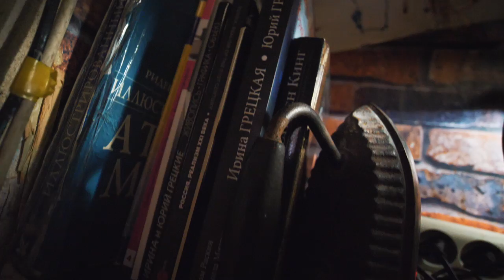поездки: в Москву из Москвы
Командировался с лучшим продакшеном института Отта "Кре и Безу" в Москву на съемки потрясающего хосписа "Дом с маяком", правда для блога там ничего и не наснимал, да и не для того эта ягодка росла, чтобы почевать Вас, дорогие мои, всякой грусьняшкой (хотя по запросу могу изготовить)

В двух словах: ребята и сам хоспис - толковые.
По пути встретил Женю Пикселя - хорошего оператора.

А во второй части блога история про понаехавшую Ульяну, которую мы с Серёгой рады были покатать по городу и пригласить в новый роскошный проект с кодовым именем "пуки", а также совместно навестить Президента Галактики!